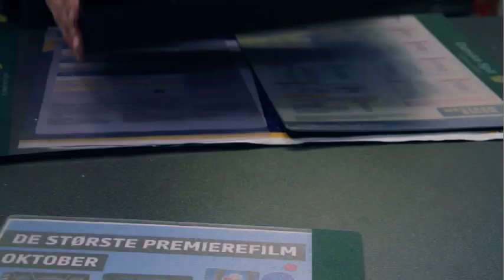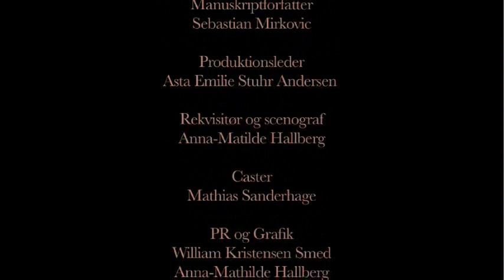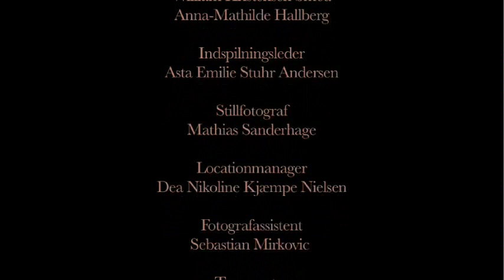BIFROST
Filmbidrag til filmfestivalen Oregon 2012
Instruktør: Siri Kastbjerg-Andersen
Kategori: U20
Region: Hovedstaden